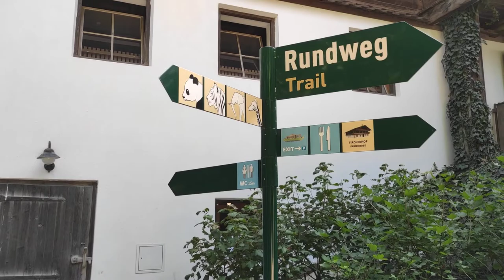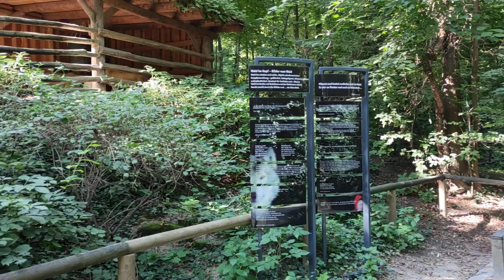Ziegen Herde Gehege Kitz Emma Tiroler Capra Tiergarten Zoo Schönbrunn Tirolerhof Bauernhof Goat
Ziegen Kitz Emma Herde Gehege Capra Tiroler Stein Schaf (Ovis ammon f. aries) Herde Kalb Landschaft Tiergarten Zoo Schönbrunn Wien. Spaziergang Rundgang Ausflug im Frühling. Tirolerhof Erbhof Hof Tiergarten Zoo Schönbrunn Wien Vienna Tirol Hof Tirolerhof Bauernhof. Jungtier Pustertaler Sprinzen Calf Cattle Cow Mathea ist Anfang Dezember geboren. Tuxer Rind Kuh Ella aus Afritz in Kärnten. Spaziergang Rundgang Ausflug im Frühling. Sheep, Goat